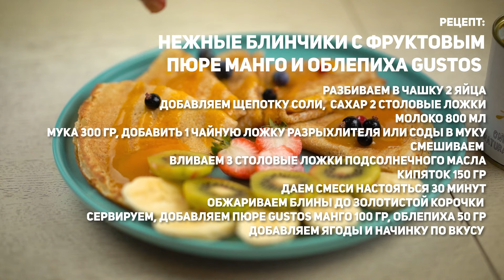Блинчики с фруктовым пюре манго и облепиха. Gustos